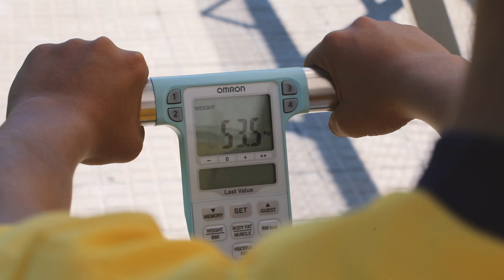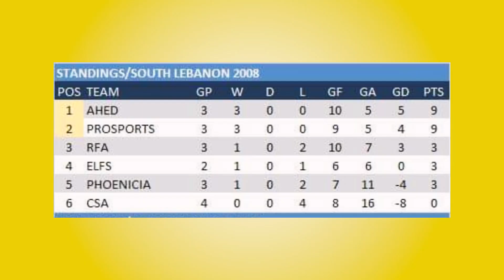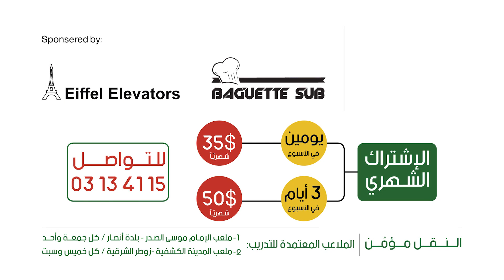أكاديمية نادي العهد الرياضية